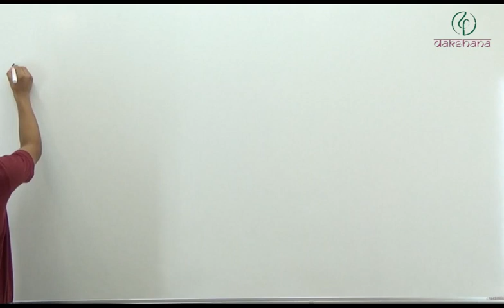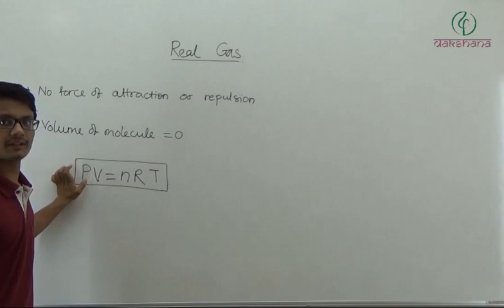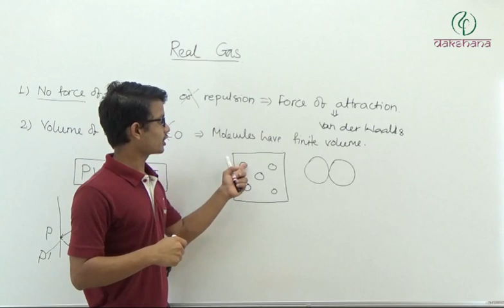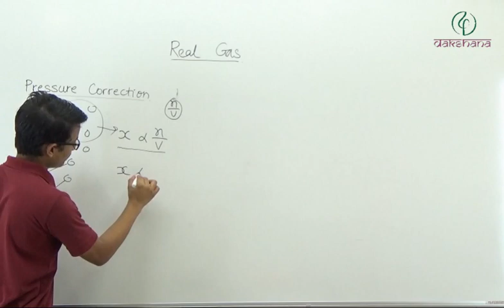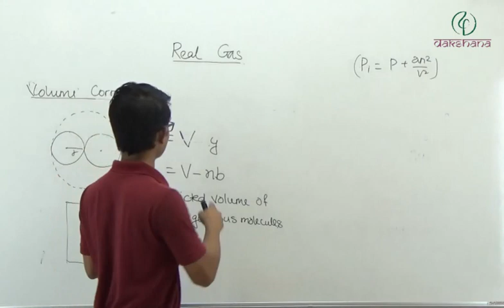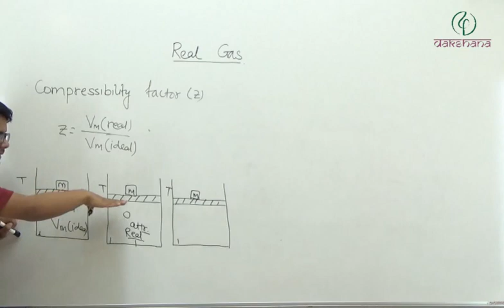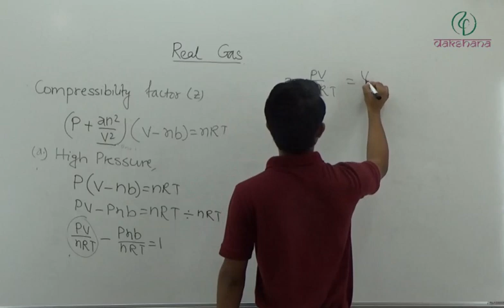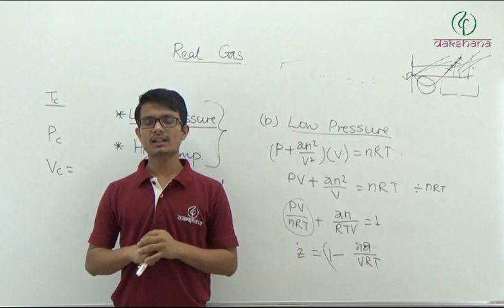NEET | Chemistry | Gaseous State (Real Gas) | L 01 | Rahul Kumar